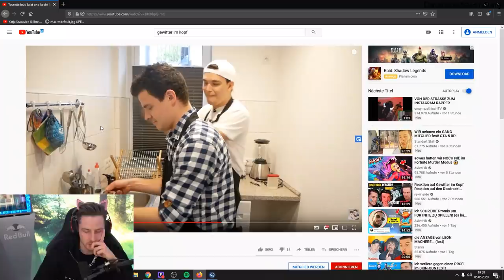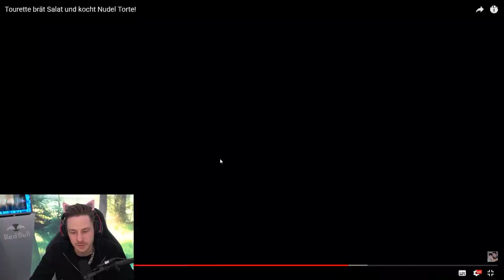ENDLICH haben sie mal was hinbekommen GLÜCKWUNSCH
Checkt die Jungs auf : @gewitterimkopf